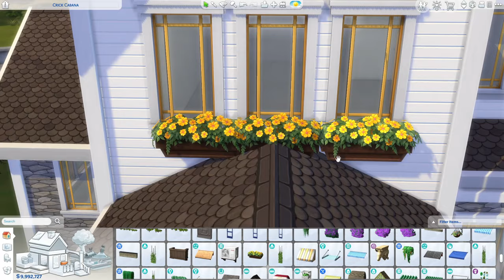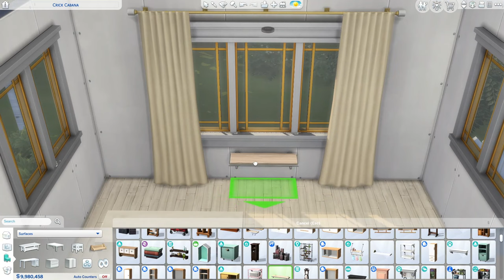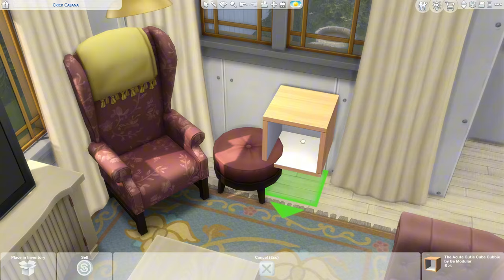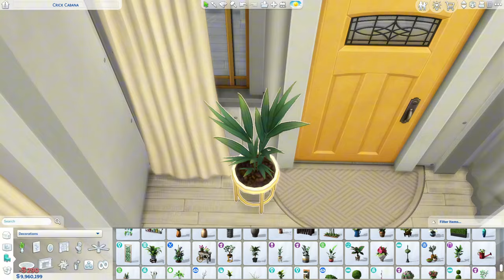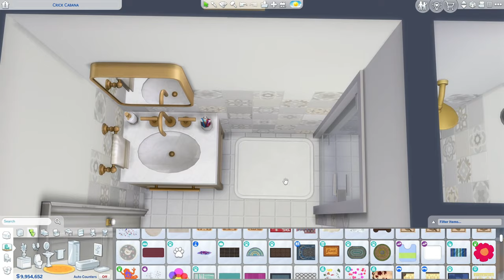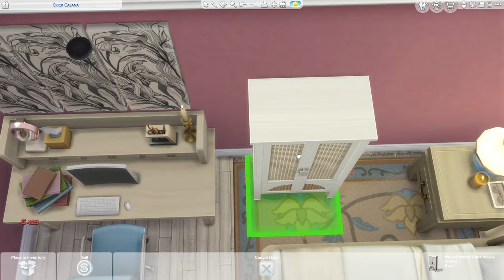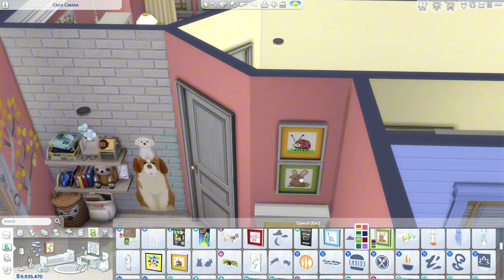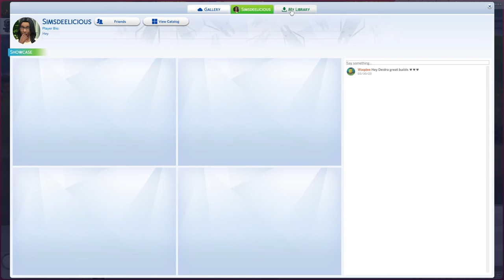decorating a home for autumn // The Sims 4 Speed Build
This was fun! I love the color scheme!

Gallery: simsdeelicious